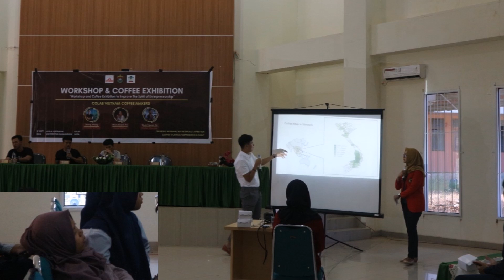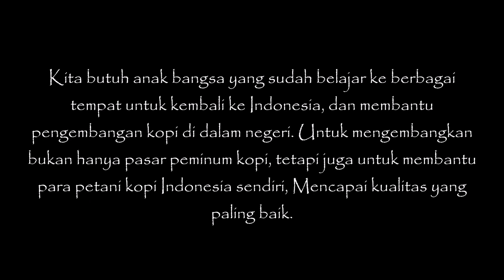Seminar International & Coffee Exhibition MISEKTA X COFFEE WARRIORS